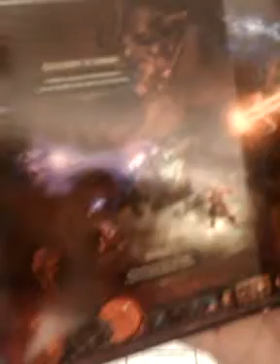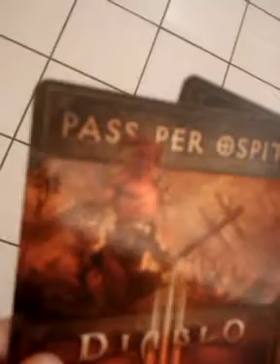Unboxing Diablo 3 Informant.it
Ecco a voi unboxing della confezione di Diablo 3 ringraziamo Riccardo per la sua disponibilità.A breve anche la recensione  :D